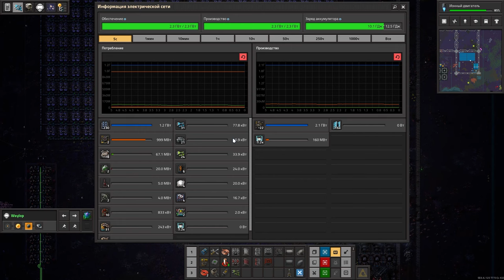Цветущий Витамеланж - Factorio (Krastorio 2 + Space Exploration) #37